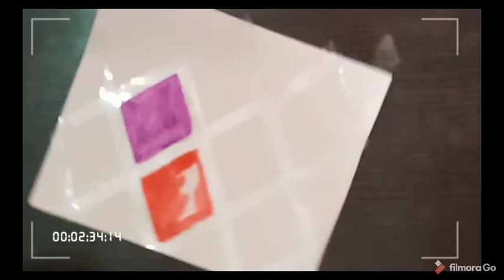Painting || painting using cello tape || painting for beginners || make painting easily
this video is specially for beginners ,I made this painting like beginners because the beginners make this painting easily by this purpose ||